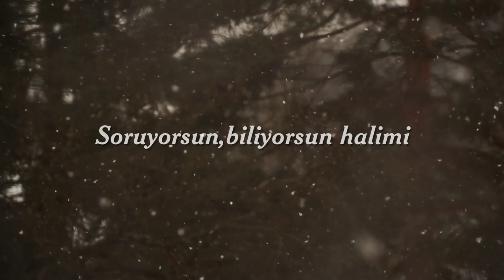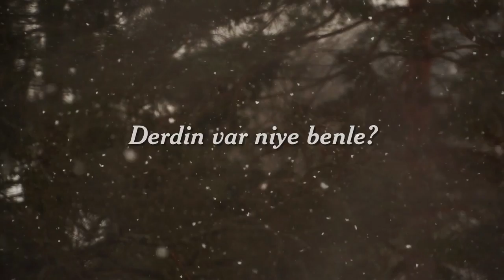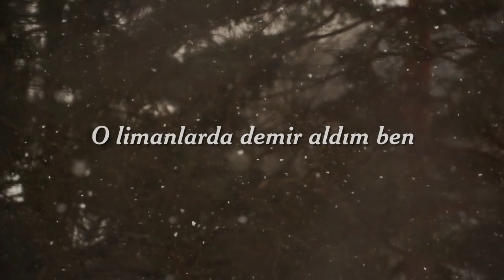Onur Murat & Günel Hamidli - Bize Ne Oldu (Akustik Cover)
Söz: İlter Dirin & Özgün Meriç
Piyano/Kayıt/Mix-Master: Başar Ünsal
Geri Vokaller: Ayaz Burak, Necati Gültekin

Lyrics:
Derdin var yine benle
Ama sormam suç zaten
Soruyorsun, biliyorsun hali
Bize ne oldu söyle

Derdin var niye benle
Seni çözmek zor bazen
Görüyorsun, biliyorsun hali
Bize ne oldu böyle

Artık çaren yok rüyalarda bile
İşim yok senle

O limanlarda demir aldım ben
Geri dönmem aşk arsızlığına
Seni terk ettim yalnızlığına
Boyun eğmem kalp hırsızlığına